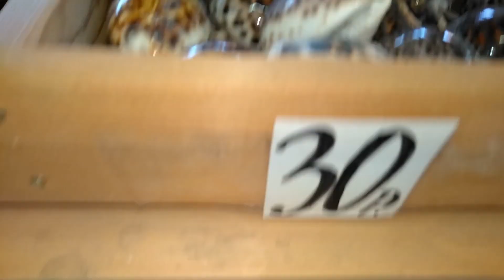Обзор по просьбе подписчицы.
Просили,  показываю ...

Моя карта СБ: 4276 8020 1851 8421

Для продвижения канала, большая просьба!
ПОЖАЛУЙСТА!